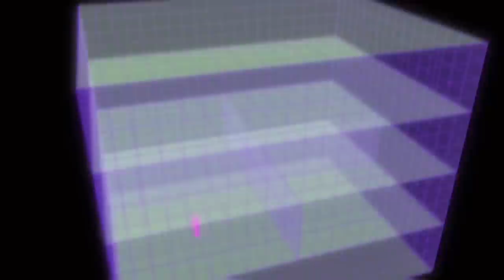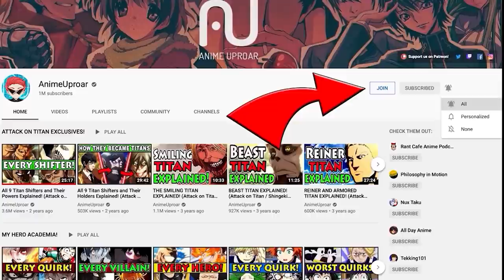Top 20 Best Nen Users RANKED! | Hunter x Hunter / HxH Ranking The 20 Strongest Nen Users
In this video we rank the Top 20 Best Users of Nen in the Hunter x Hunter story.

Top 20 BEST Nen Powers RANKED! | Hunter x Hunter / HxH Ranking The 20 Strongest Nen Abilities

Title: Adventures
Artist: A Himitsu
Genre: Dance & Electronic
Mood: Happy